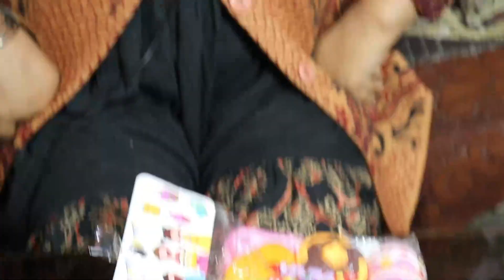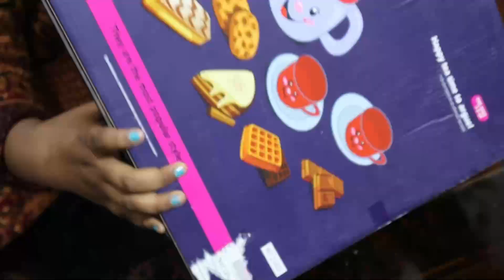Un Boxing Happy Brithday Party Cake Toy & Hamleys NE Comdaq Food Set- Bread & Pasteries ( In Hindi)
Brithday Party Cake Toy,
Hamleys NE Comdaq Food Set- Bread & Pasteries
 1. Kiti Kits Happy Brithday Party Cake Toy With Real Time Cutting Pretend Play Toy For Your Kids on Flipkart

2. Hamleys NE Comdaq Food Set- Bread & Pasteries on Flipkart

🙏🙏🙏 PLEASE VISIT MY NEW VLOG CHANNEL: SUHANI WITH MUMMY'S VLOG 🙏🙏

MY DOLL PLAY STORY BECHARI RIDHIKA Sunday Special Comedy short Stories Chugolkhor Padoshi, Feku Friend and more... shortcomedystory Un Boxing Ice Cream Toy Set, Home Candy cart, to improve performing Ability natkhatisuhani house Making Video couple Doll Set with Ken Doll and Funny Mini Kitchen Set House Playing Video Part -1 Dream Doll House Card Board Made House Playing Video My Home Tour Barbie kitchen kitchen set and vegetable Game 1 and her pet kitchen set